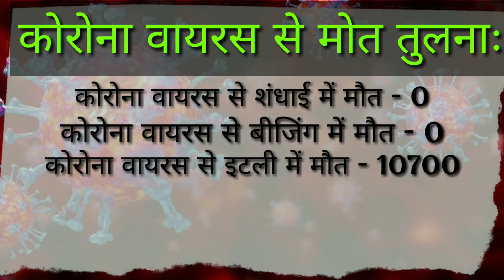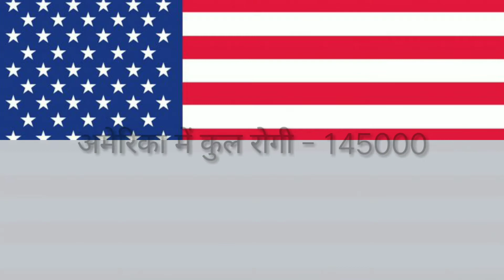कोरोना दुनिया मे फेला लेकिन चीन की राजधानी मे नहीं क्यो नही ?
viraj vastuwala.